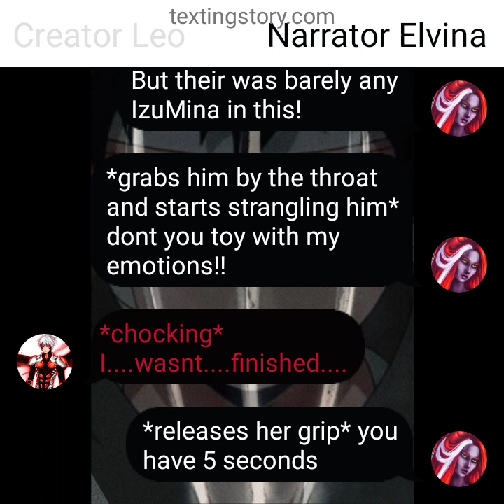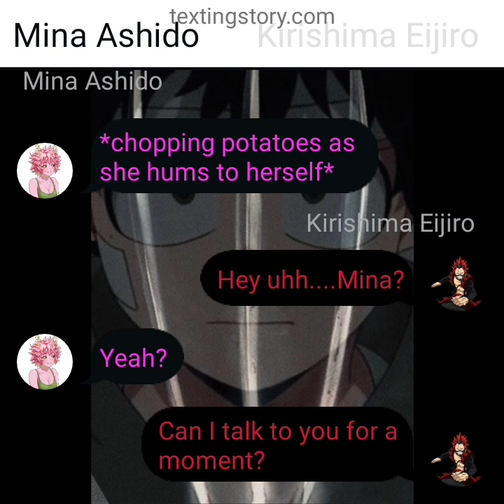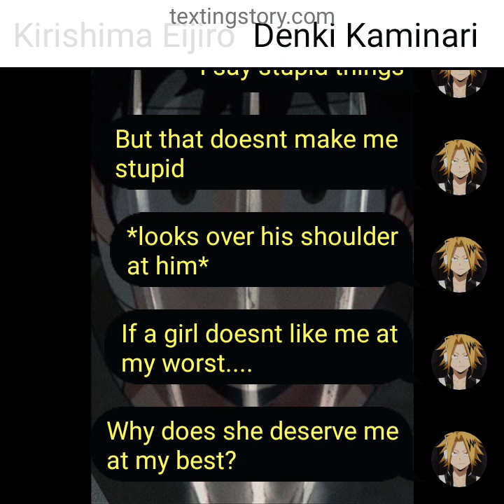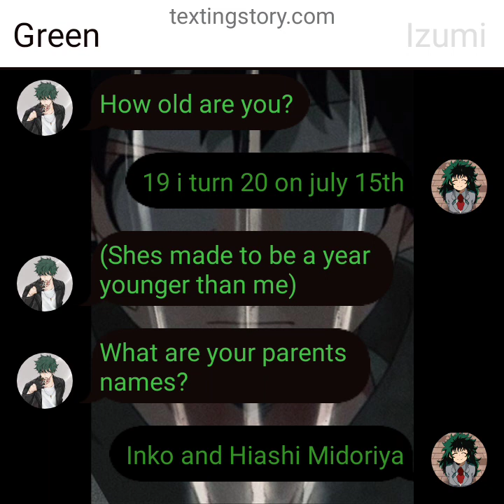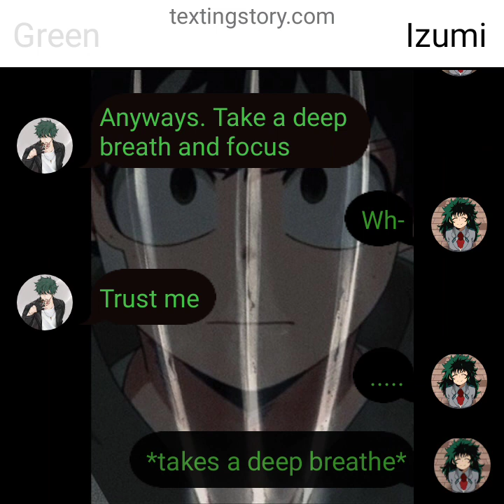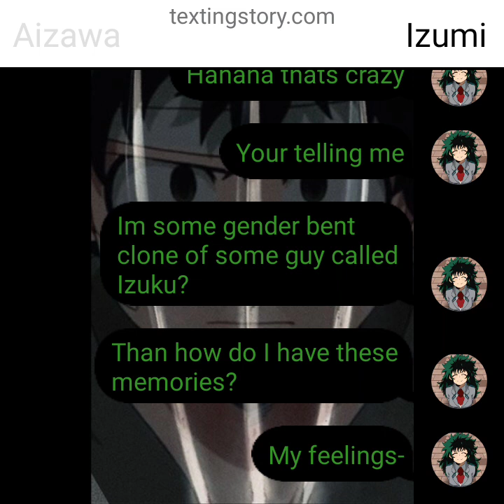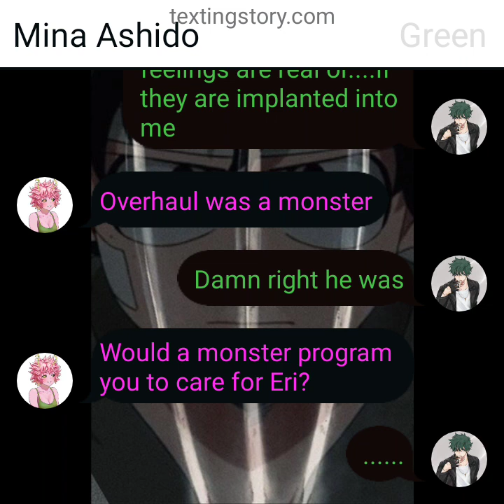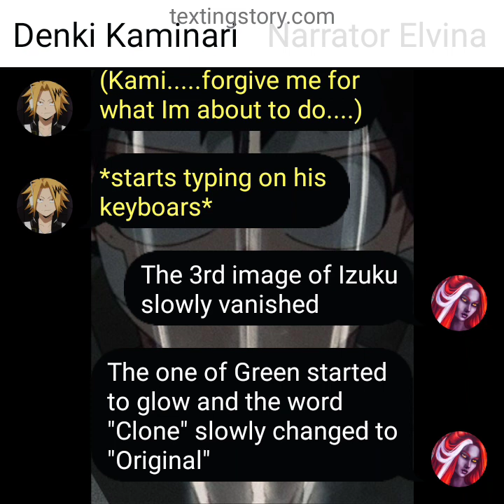MHA/BNHA text story Weapon Deku seasone 1 finale-episode 13: Green, Izumi.....Izuku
Wolverine is owned by Marvel comics